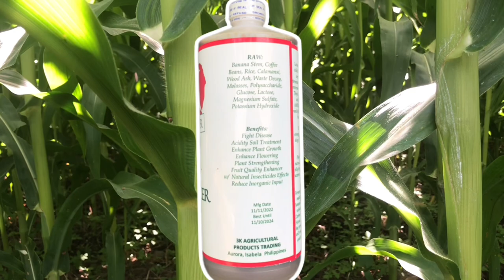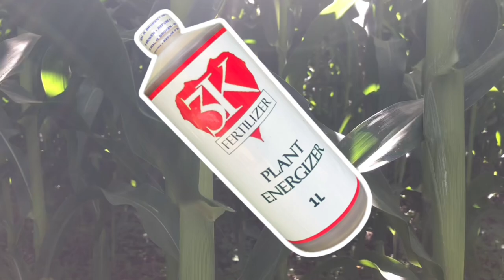Harvesting Time napo ng Mais natin